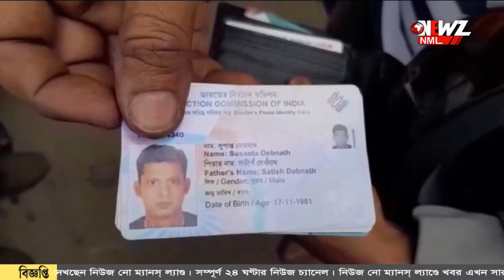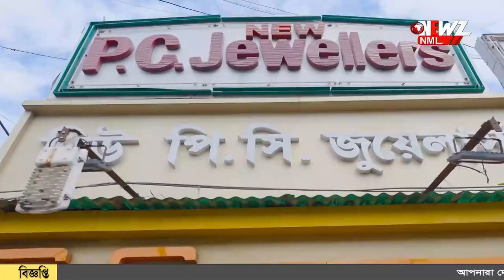"নেশার ঘোরে করে ফেলেছি" ধরা পড়তেই আজব দাবী!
"নেশার ঘোরে করে ফেলেছি" ধরা পড়তেই আজব দাবী ভুয়ো পরিবহন কর্তার! অভিযুক্ত কে গ্রেফতার করেছে পুলিশ। ঘটনায় চাঞ্চল্য নদীয়ায়।